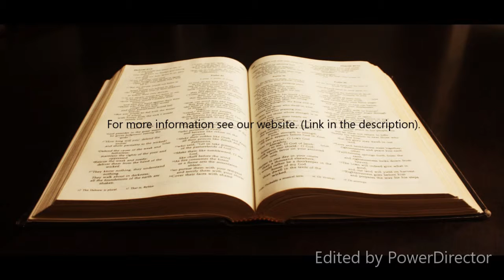Devo #3 | Faith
The importance of faith.